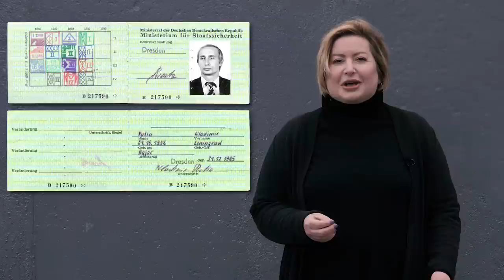Опасный юбилей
«Сосредоточение власти в руках одного человека крайне опасно».
Эта фраза сейчас точно так же актуальна и, похоже, не менее крамольна, чем тридцать два года назад, когда Андрей Сахаров произнес ее с трибуны на Первом Съезде народных депутатов. И его выступление в прямом эфире увидела практически вся страна. Вот и разница, не в пользу нынешнего режима, – сейчас такие «трансляции без купюр» из области фантастики.

21 мая 2021 года – сто лет со дня рождения Сахарова. Опасный юбилей. Так, видимо, считают власти.

Чем выставка к юбилею Андрея Сахарова не понравилась московской мэрии?
Что в ней такого «вредного»?
Из-за чего в современной России Сахаров оказался еще большим диссидентом, чем был в СССР?
И почему его можно назвать абсолютным антиподом Путина?